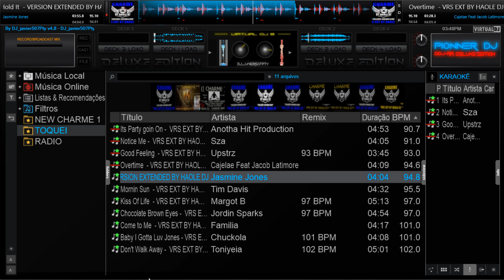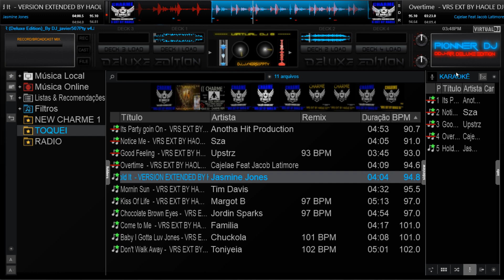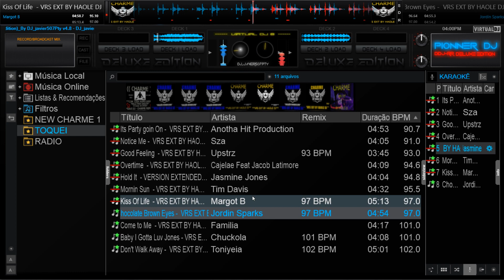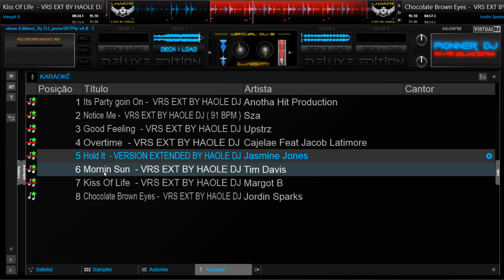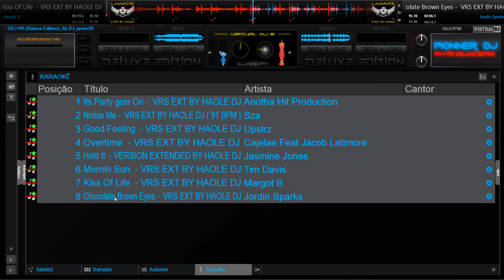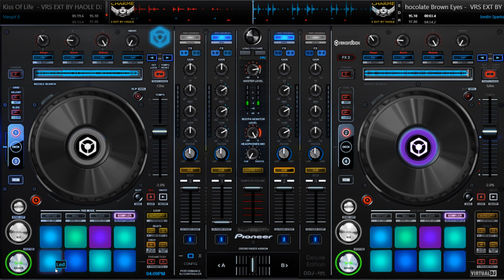CHARME MUSIC 2023, O PRIMEIRO DO ANO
FELIZ POR ESTAR DE VOLTA GRANDE ABRAÇO FELIZ 2023

OFERECIMENTO WM REFORMAS ELETRICA EM GERAL TEL..21 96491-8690 SERVIÇOS DE EXELENCIA E QUALIDADE LIGUE FAÇA SEU ORÇAMENTO.

PACK DE CHARME COM 32 GB DE MUSICAS SOLTAS NOMES E CAPA JA VEM ANALIZADA PRO VIRTUAL DJ 2022TELEFONE 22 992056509 ,,MAX AMORIM,,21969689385 LC DJ

TMJUNTOOOOOOOO... INSCREVAM SE NO CANAL RUMO AOS 20.000

PROGRAMA CHARME MUSIC RJ RADIO BLACKMIX SABADOS 21 HORAS AO VIVO..

. GRUPO ZAP CHARME MUSIC RJ..